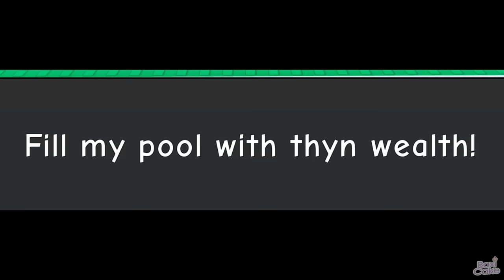QUIERO MÁS DINERO MOMENTOS DIVERTIDOS (ROBLOX)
Hey tú, espero te guste este video